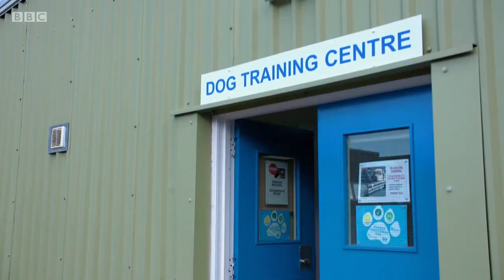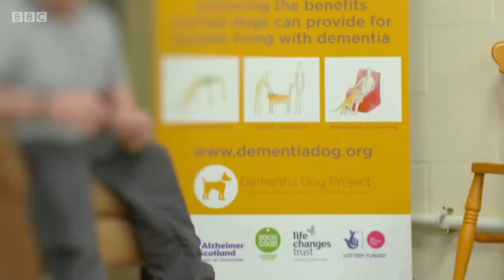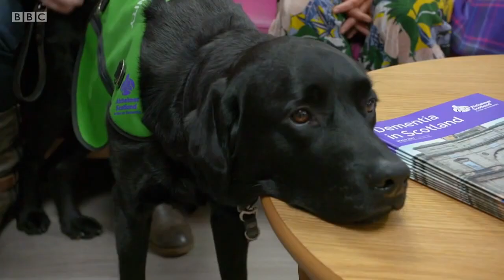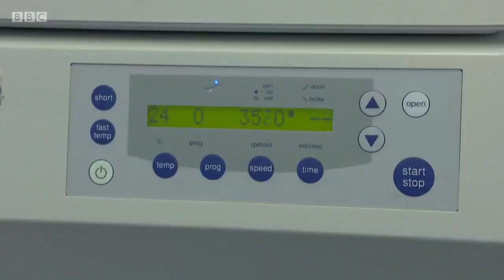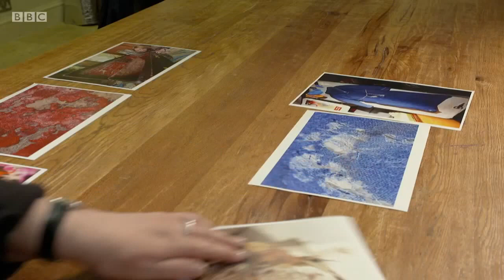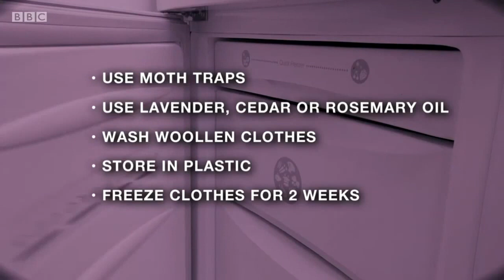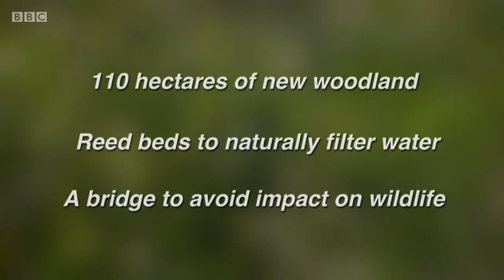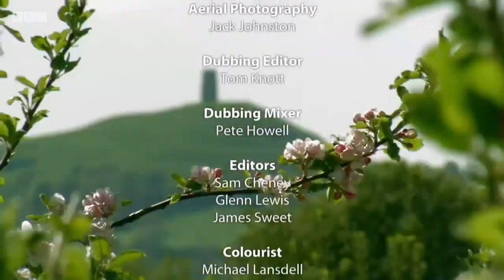Rural Villages - Spring Diaries @ Country File 乡野档案@春天日记